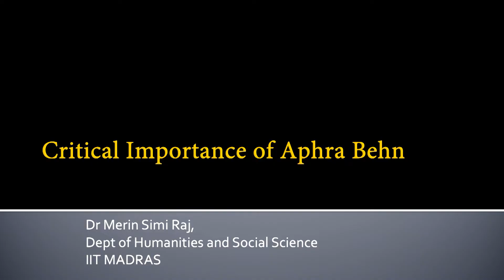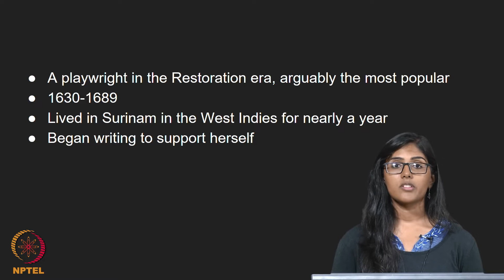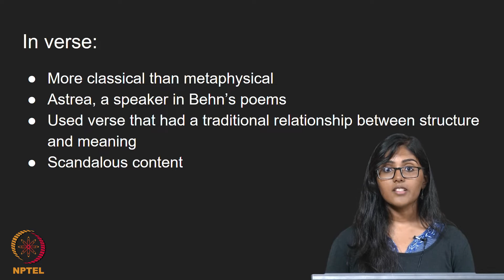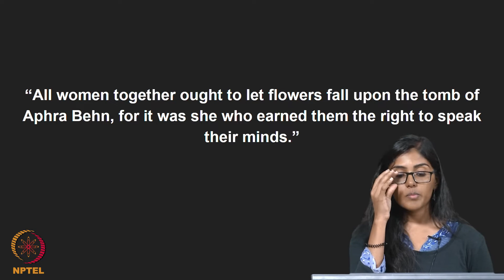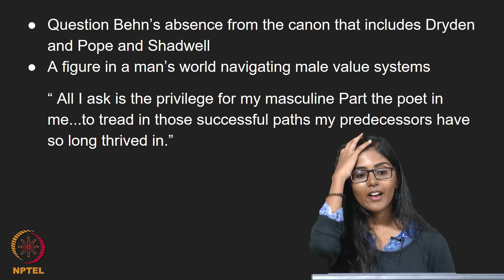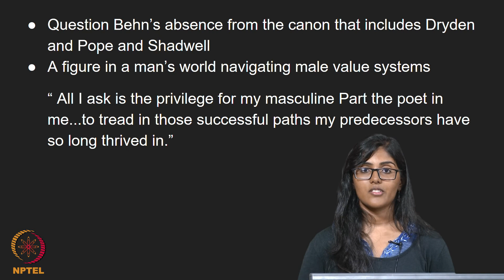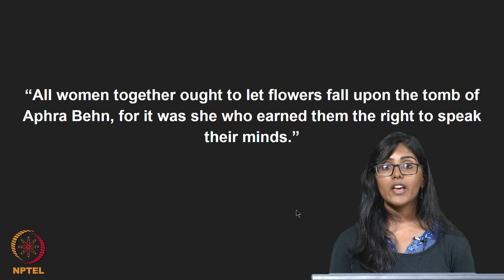#16 Critical Importance of "Aphra Behn" | Literary Criticism (From Plato to Leavis)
Welcome to 'Literary Criticism (From Plato to Leavis)' course !

This lecture discusses the critical importance of Aphra Behn, a prominent but often overlooked playwright of the Restoration era. The lecture explores Behn's challenges to the literary canon and her arguments for the inclusion of women writers. It highlights Behn's use of rhetoric and her insightful observations on gender and education in the literary world. This lecture provides a valuable perspective on the complexities of canon formation and the importance of recognizing marginalized voices in literary history.